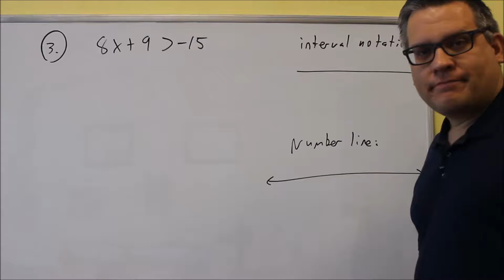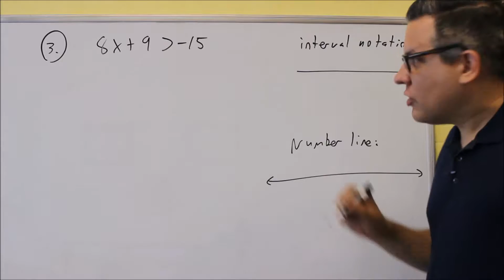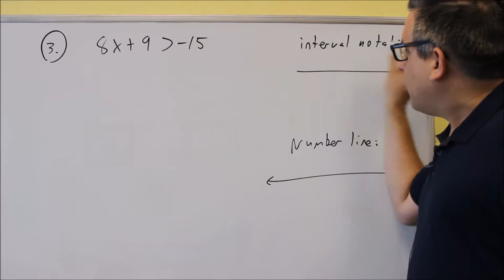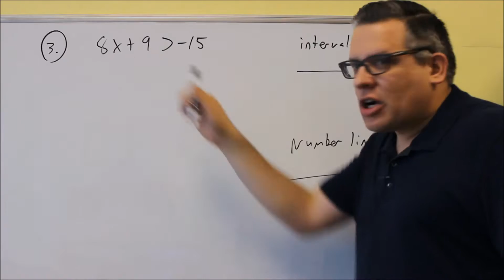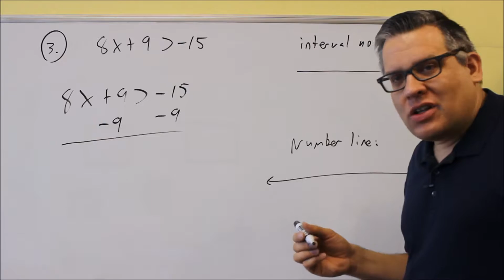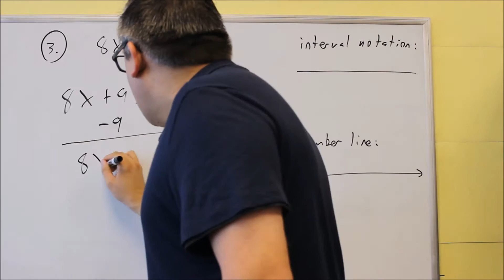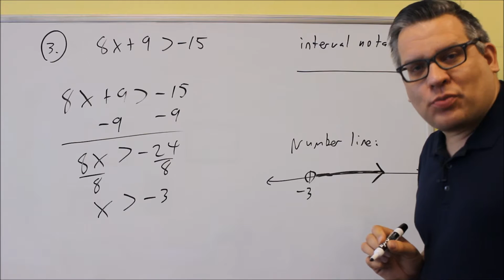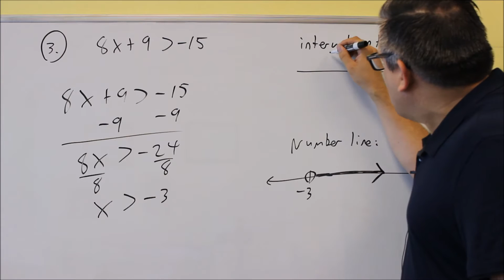MATH 95 Beginning Algebra Final Exam Review #3